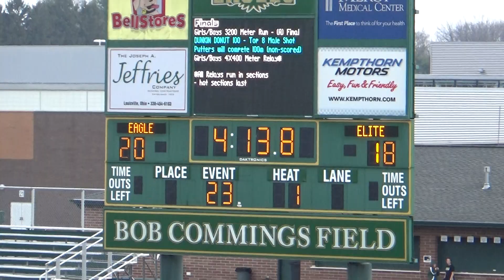2018 GLENOAK EAGLE ELITE GIRLS 4X400M